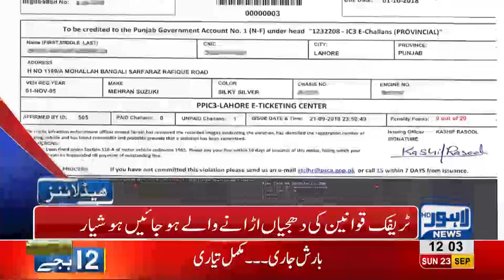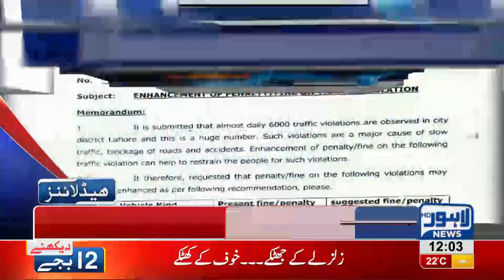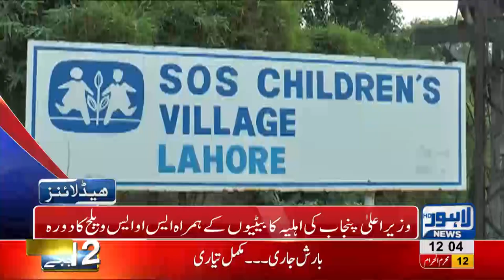12 PM Headlines | Lahore News HD | 23 September 2018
Watch 12 pm headlines: Earthquake hits Lahore - Heavy rain spell enters Lahore - Flood forecasting division issues warnings prior to heavy rains - Young Doctors again on strike - Wear Helmets or bear a heavy challan, Traffic Police to implement on High Courts orders today - Medical Entry Tests to commence today - Imran Khan is not elected but a selected Prime Minister, says Asfand Yaar Wali - PM Imran Khan to visit Lahore today, will hold important meetings - No eatables allowed in Governor House from now onwards - Squash Championship begins from September 24.